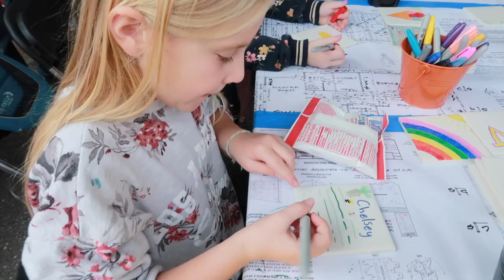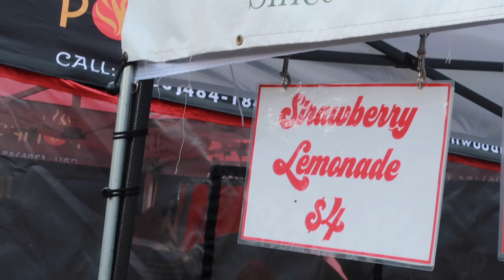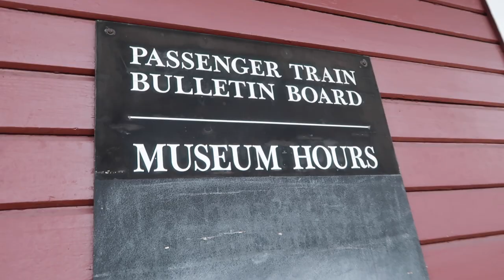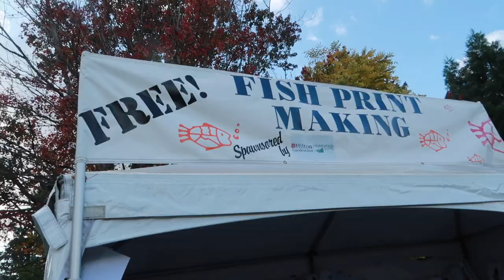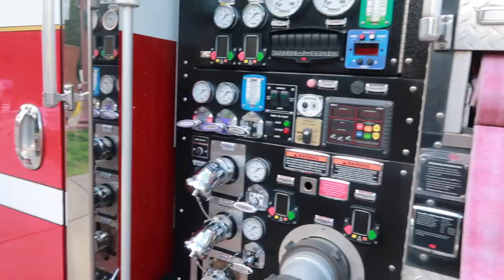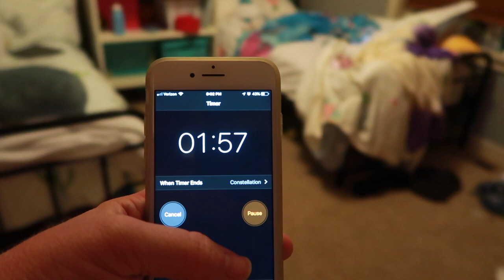We Celebrate Fall with Salmon Days! - Fall Festivals 2019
Here in our corner of the PNW, we celebrate FALL with Salmon Days! The Salmon run back up our rivers and end their days in our town, so our Fall Festival honors them with a lot of fun activities.

Here's a link to our church's website in case your curious about our conferences.